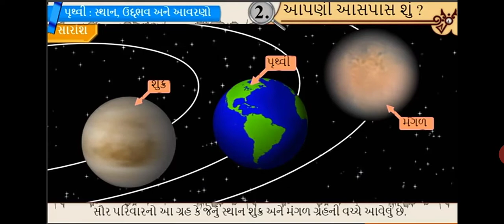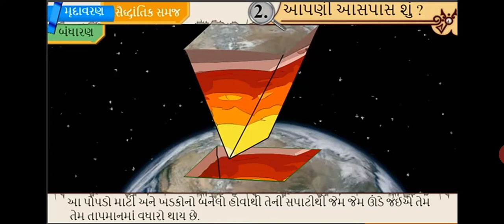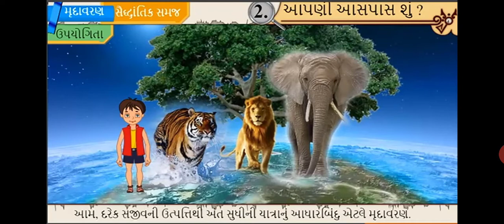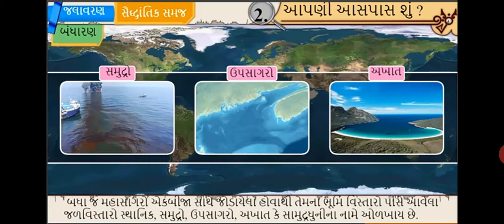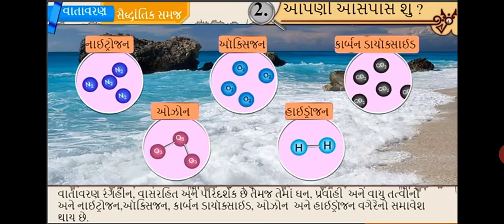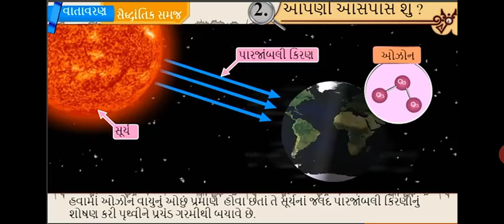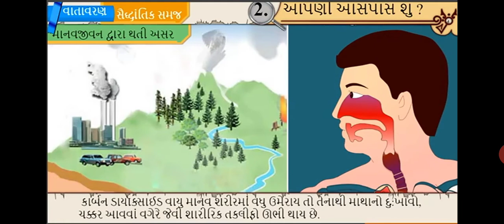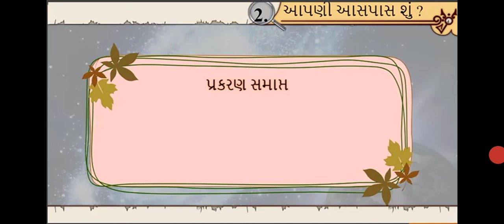30/6/2020 , STD-8, SOCIAL SCIENCE (GUJ.MED), CH-2, LEC- 2